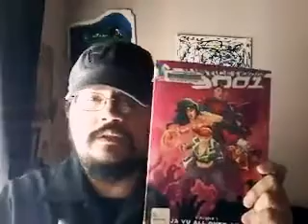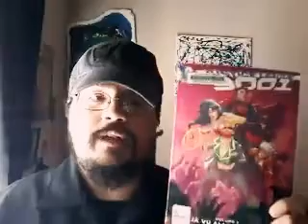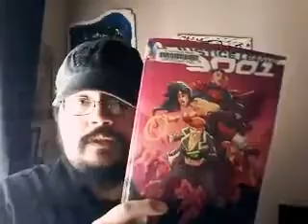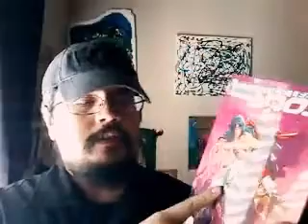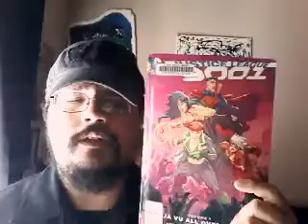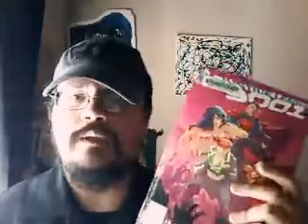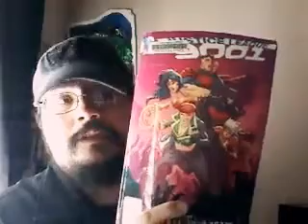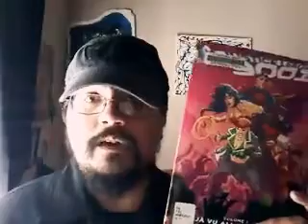Justice League 3001 -Graphic Novel Review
My review of Justice League 3001 Vol. 1!